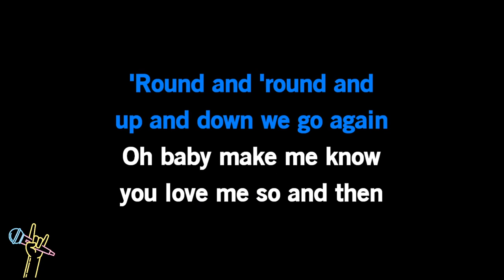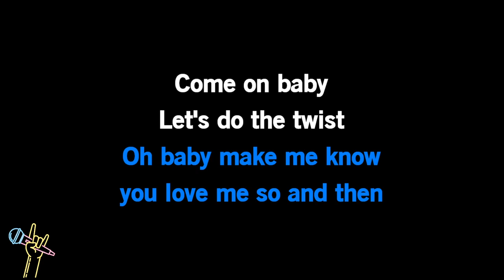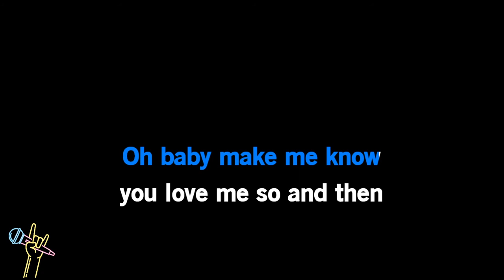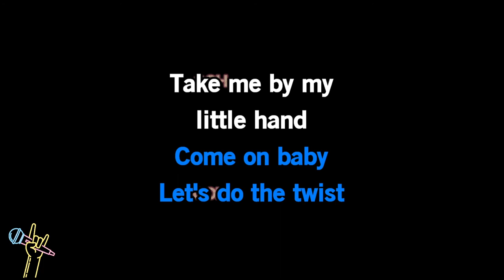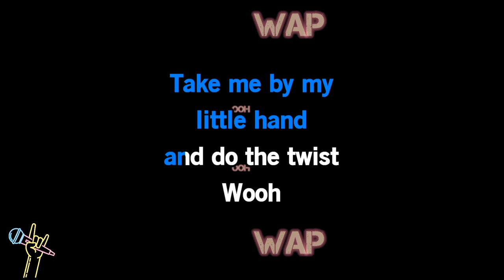Mike Denver - The Twist (Karaoke)